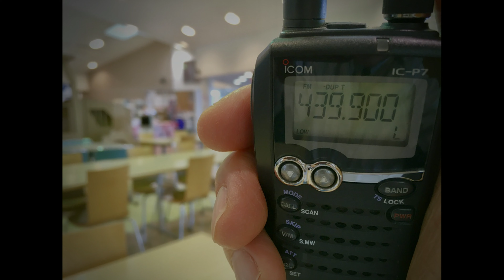今日のスナップ